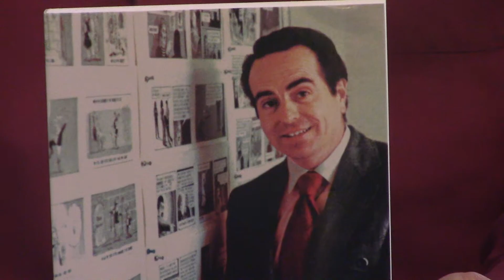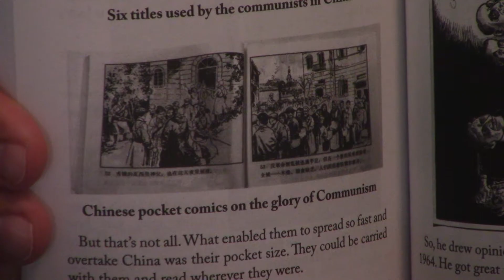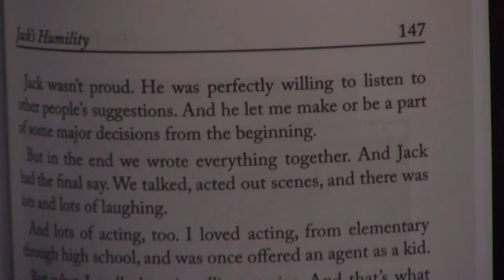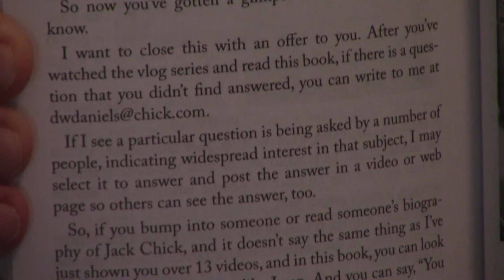You Don’t Know Jack By David W. Daniels Book Review Jack Chick